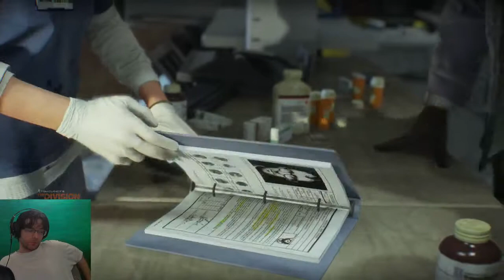05 Lets Play German - Tom Clancy's The Division Beta: Wars das schon?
Nach dem wir die Hauptmission abgeschlossen haben, kam die Meldung es gibt keine weiteren Missionen, wie war es das schon Oo ???